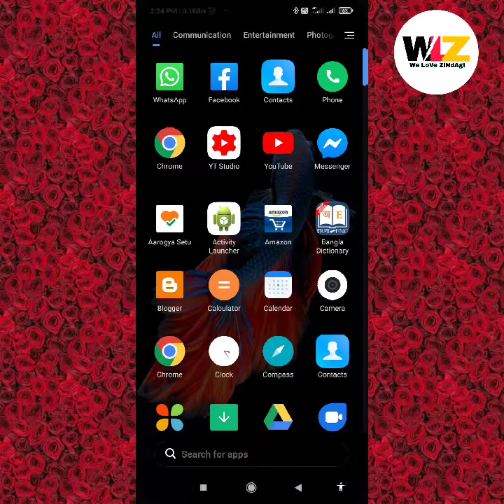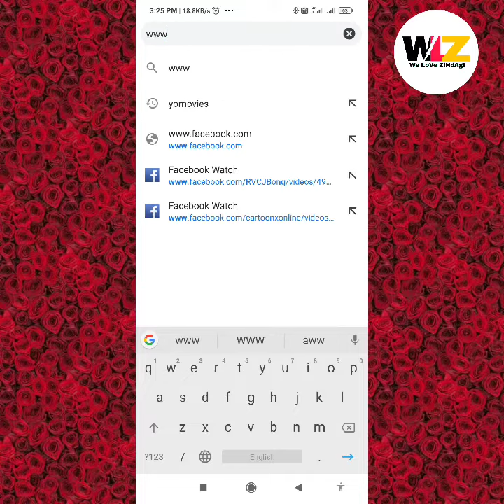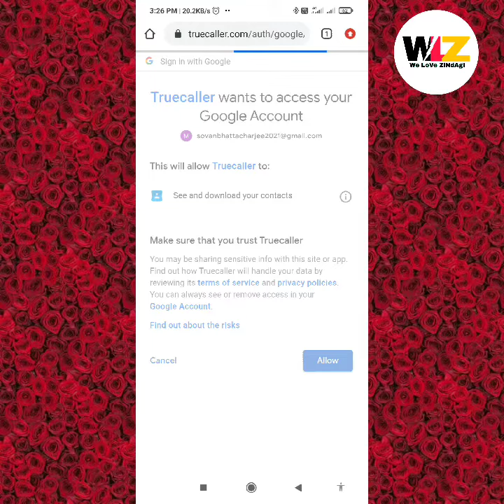Search for the unknown number without installing truecaller app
android
windows
tech
tricks
search for unknown caller
truecaller without number
truecaller no app
truecaller trace the unknown numbers

Review Information
find unknown caller details
unknown number caller details
unknown number details how to find
How To Find Unknown Mobile Number Details how to find unknown number caller details in your mobile
how to find details of unknown mobile number how to find unknown mobile number details in android
truecaller app
truecaller কিভাবে কাজ করে
how to use truecaller
how to find using truecaller
how truecaller works
how truecaller works on android
truecaller